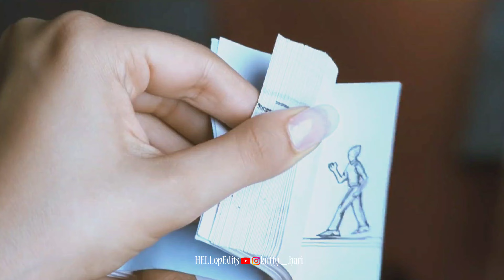Konjam கனவுகள்💫konjam நினைவுகள்✨ Engeyumkadhal status🎶 Dhimudhimusong status❣️ Harris song status ✨